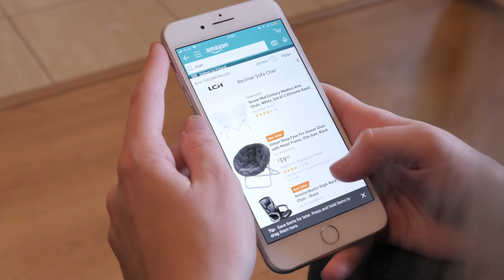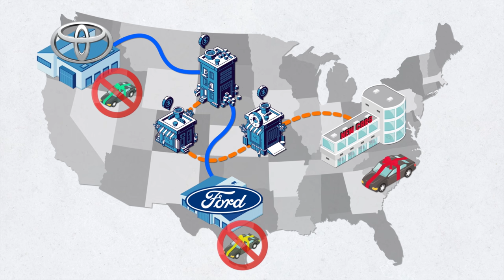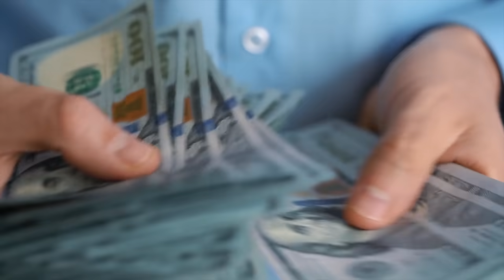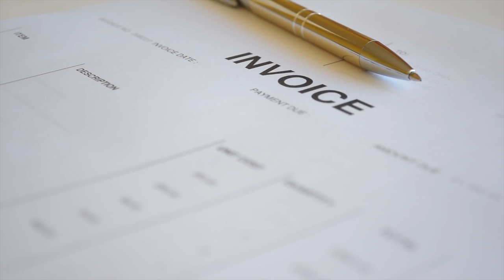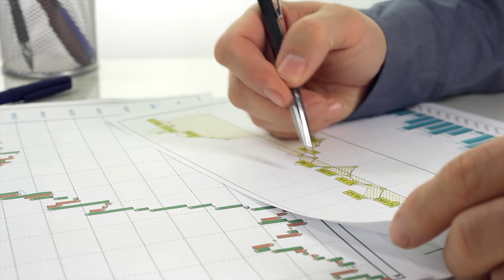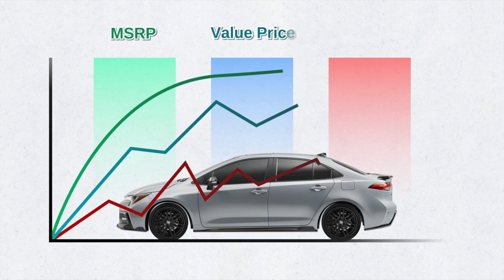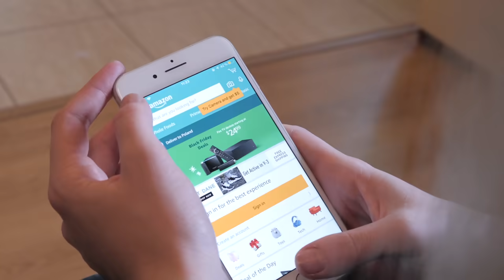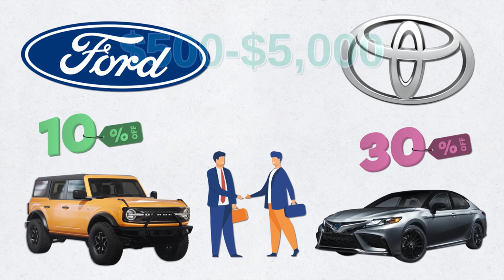Here’s Why Car Prices are About to Get Way Worse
Buying a new or used car. The Truth About the Car Price Crisis, DIY and car review with Scotty Kilmer. Best time to buy a car. Worst time to buy a car. Should I buy a car now? How to get a good deal when buying a car or truck. Best new cars to buy this year. Car Advice. DIY car repair with Scotty Kilmer, an auto mechanic for the last 53 years.

⬇️Scotty’s Top DIY Tools:
1. Bluetooth Scan Tool
2. Mid-Grade Scan Tool
3. My Fancy (Originally $5,000) Professional Scan Tool
4. Cheap Scan Tool
5. Dash Cam (Every Car Should Have One)
6. Basic Mechanic Tool Set
7. Professional Socket Set
8. Ratcheting Wrench Set
9. No Charging Required Car Jump Starter
10. Battery Pack Car Jump Starter

1. Bluetooth Scan Tool
2. Cheap Scan Tool
3. Professional Socket Set
4. Wrench Set
5. No Charging Required Car Jump Starter
6. Battery Pack Car Jump Starter

►Here's our weekly video schedule:
Tuesday: Auto repair video
Wednesday: Viewers car mod show off
Thursday: Viewer Car Question Video AND Live Car Q&A
Friday: Auto repair video
Saturday: Second Live Car Q&A
Sunday: Viewers car show off